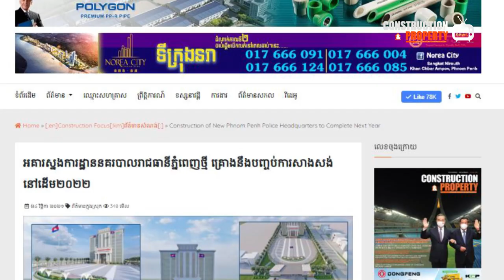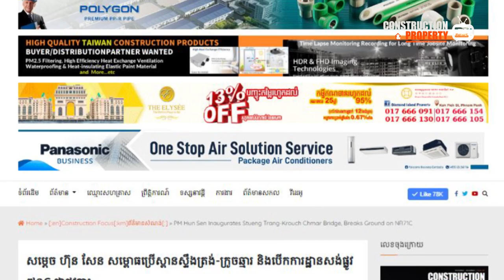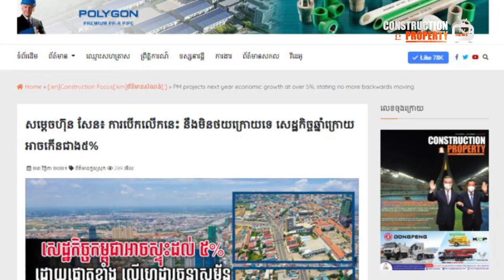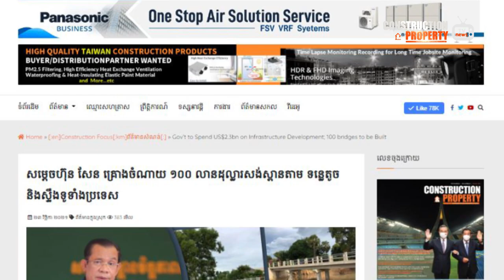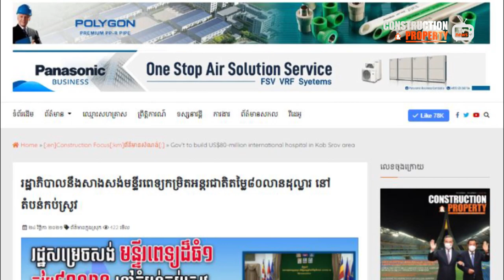📺 Cambodia Construction and Property News Week164 (ព័ត៍មានសំណង់និងអចលនទ្រព្យប្រចាំសប្តាហ៍)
សរុបព្រឹត្តិការណ៍ព័ត៌មានសំណង់និងអចលនទ្រព្យប្រចាំសប្តាហ៍ (២៧ វិច្ឆិកា ២០២១)

មាតិកាប្រចាំសប្តាហ៍ ២៧ វិច្ឆិកា ២០២១៖
#1 អគារស្នងការដ្ឋាននគរបាលរាជធានីភ្នំពេញថ្មី គ្រោងនឹងបញ្ចប់ការសាងសង់នៅដើម២០២២

Construction & Property Weekly Video News (27 November 2021)

#1 Construction of New Phnom Penh Police Headquarters Completed Next Year

#2 PM Hun Sen Inaugurates Stueng Trang-Krouch Chmar Bridge, Breaks Ground on NR71C

#3 PM Predicts 2022 Economic Growth at Over 5%; Stating No More COVID Shutdowns

#4 ADB Provides US$180-million Loan for Infrastructure Development in Three Cambodian Cities

#5 Gov’t to Spend US$2.3bn on Infrastructure Development; 100 bridges to be Built

#6 Gov’t to Build US$80-million International Hospital in Kob Srov Area